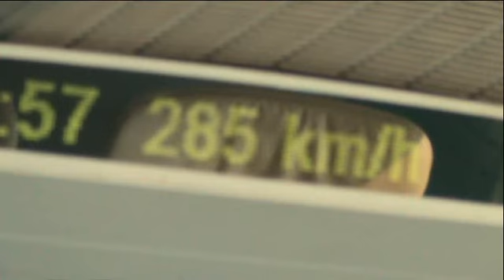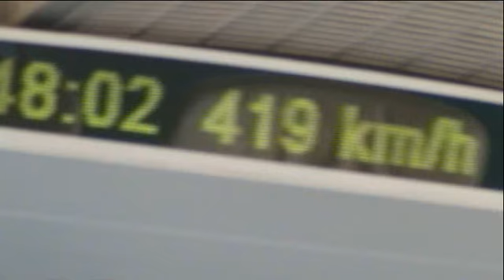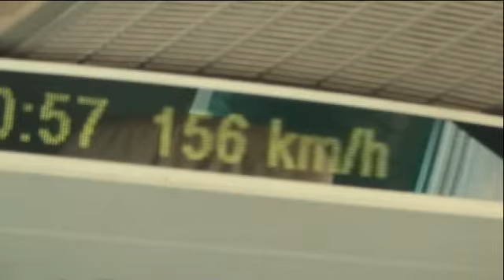Shanghai Maglev 431 kmh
Maglev top speed 431 kmh